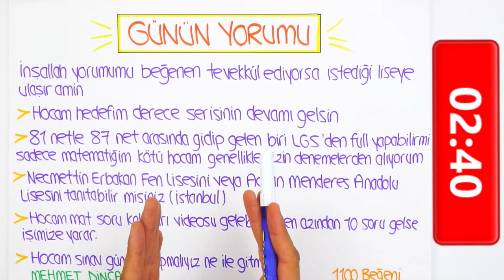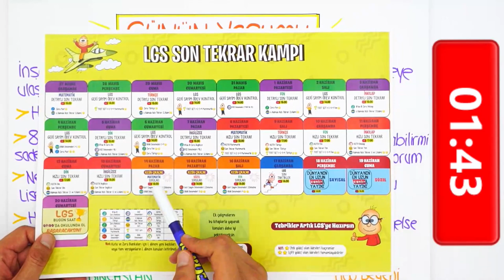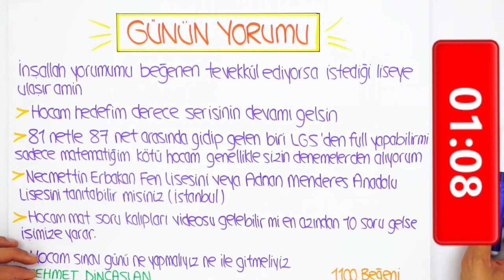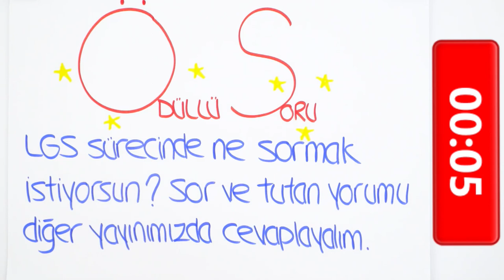LGS'ye Son 11 Gün | "Sınav Günü Ne Yapmalıyım?"